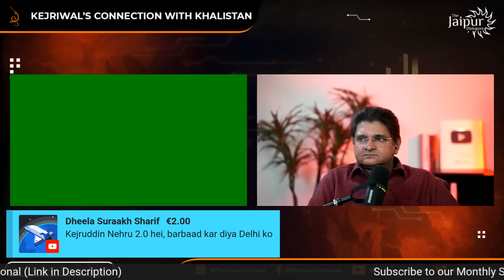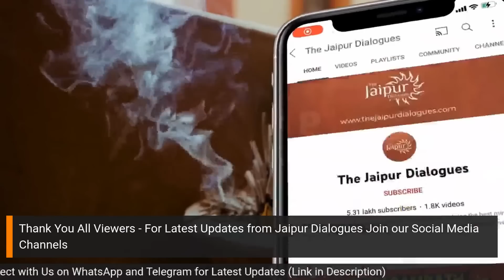Kejriwal’s Connection with Khalistan केजरीवाल की खालिस्तान रणनीति Omkar Chaudhary, Sanjay Dixit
originally telecast on the jaipur dialogues
PUBLISHED ON 12 Feb 2022
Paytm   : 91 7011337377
UPI ID : omkarchaudhary6@axl
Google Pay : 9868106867